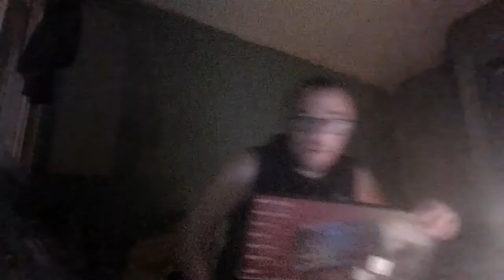minecraft lets play episode 2